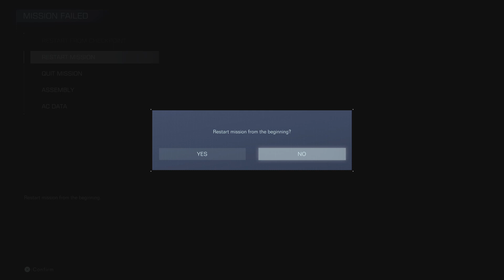ARMORED CORE VI FIRES OF RUBICON_20231125100940